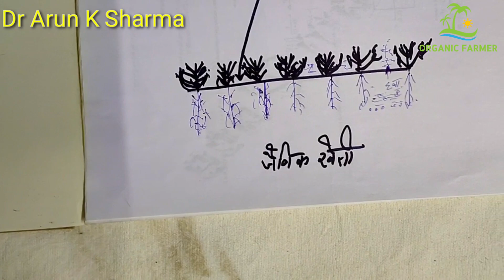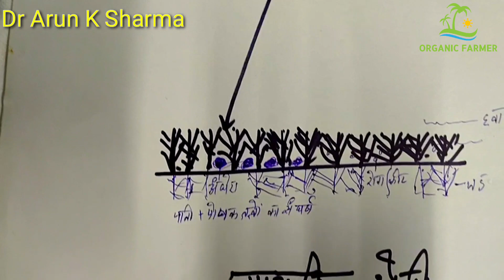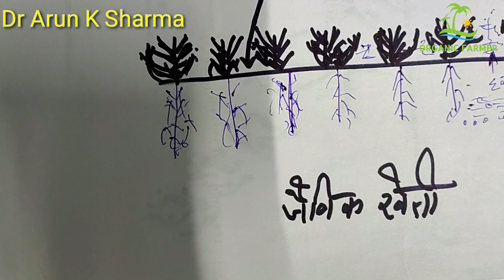बीज की सही मात्रा और दूरी : जैविक खेती की सफलता के लिए है जरूरी : डॉ अरुण शर्मा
नमस्कार साथियों स्वागत है आपका
आज की वीडियो में

दोस्तों इस चैनल का उद्देश्य जैविक खेती से जुड़ी रोचक जानकारियां और तरीके आप सब से साझा करना है ।
आशा करता हूँ ये वीडियो आपको लाभप्रद होगी